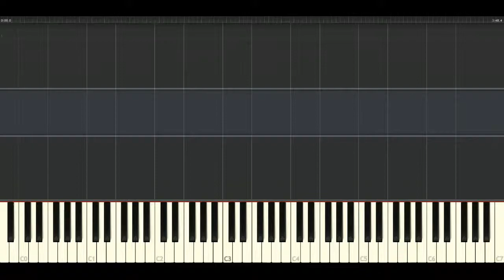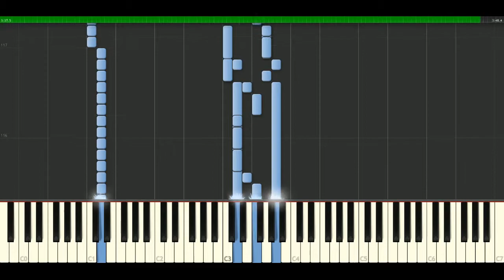The Cult - Rain [Piano Tutorial] Synthesia | passkeypiano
How to play a song: The Cult - Rain